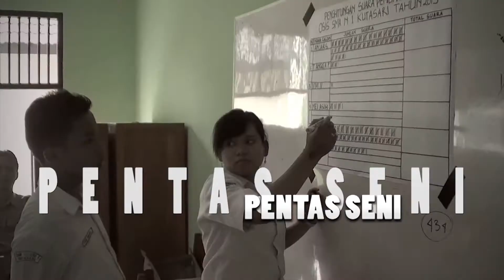Bumper Penganugerahan Kompetisi Dokumenter OSIS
KOMPETISI DOKUMENTER
PELAJAR BANYUMAS RAYA 2013
"Pilihan OSIS"

Aula Fisip Unsoed
Jl. H.R. Bunyamin Purwokerto
Sabtu, 23 November 2013
Jam 08.30-sore

*Pemutaran Film
*Diskusi Film
*Pentas Seni
*Penganugerahan

Diselenggarakan oleh:
-Lab. Ilmu Politik Fisip Unsoed
-Jaringan Kerja Film Banyumas (JKFB)

Didukung oleh:
Himapol Fisip Unsoed